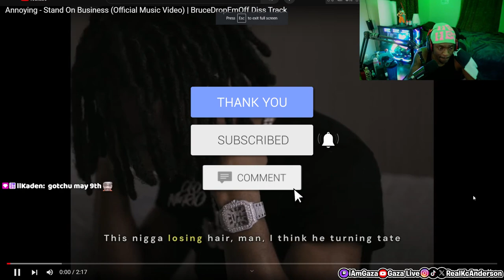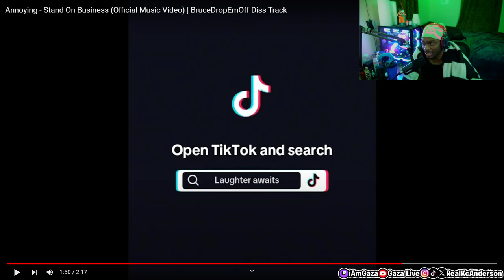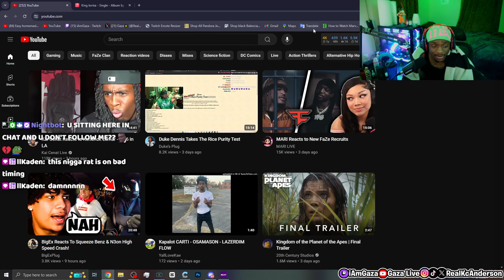Streamer Beef Diss Tracks Might be back again..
In this video, iamgaza reacts to annoyingtv's recent diss track on brucedropemoff.